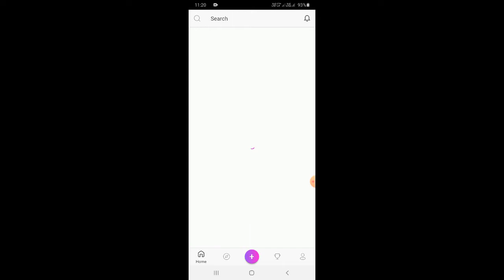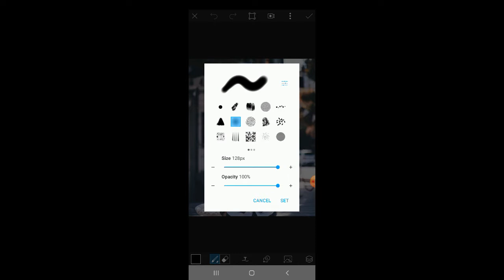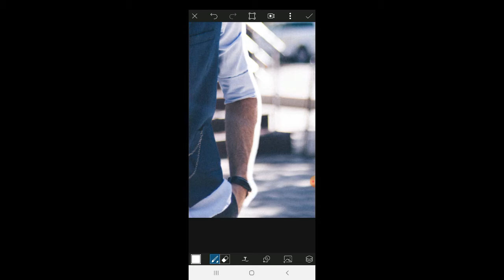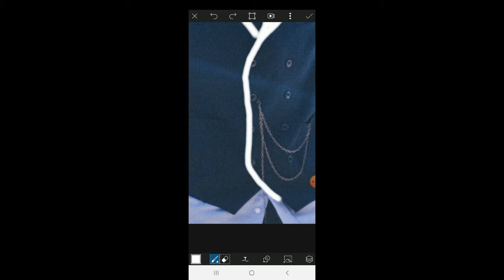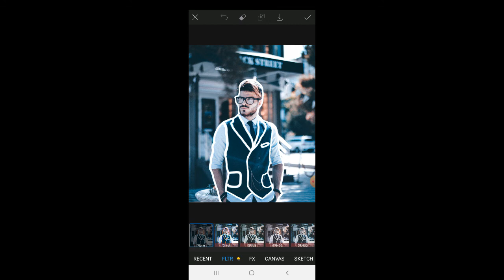PicsArt Neon Light Effect | PicsArt Editing New Style | PicsArt Photo Editing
Lightroom Se Photo Edit Kase Kare 🔥|| Lightroom Mobile Free Preset Download
also if you want to edit your photos by me then send me the photo on Gmail.
Hello dosto. l upload videos daily so you Can be updated with my videos
.In this video, I have shown you how to make creative moon art for your awesome images from PicsArt easily and if you like my today's video then give a thumbs👍 up and subscribe to my channel for more, and press the notification bell🔔 icon so that you will get notified whenever I upload a video.

Checkout fast guys.
More coming soon good Bye,

And also if you want to edit your photos by me then send me the photo on Gmail.

Track: DIZARO - Gravities And Motion